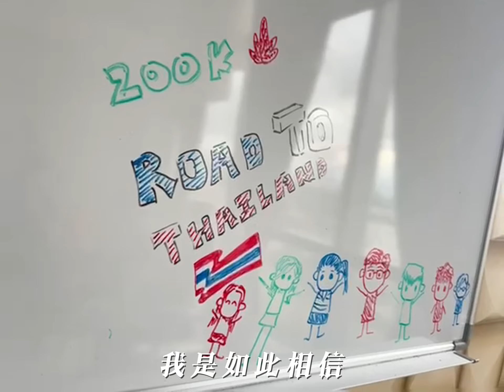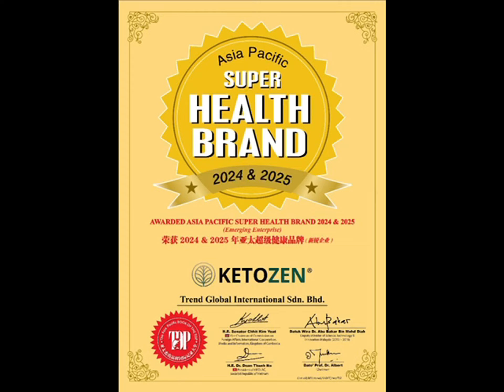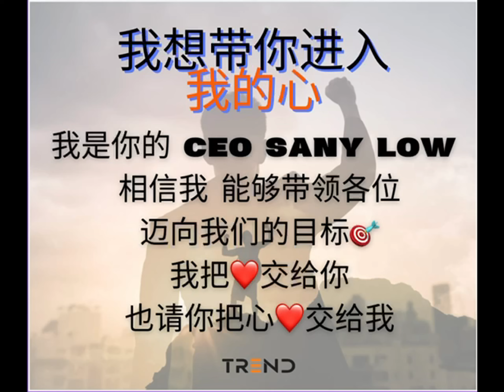TG 1 Year Milestone